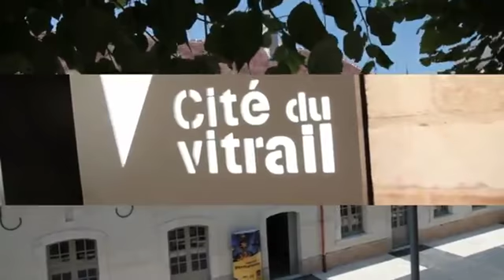Jacques Le Chevallier : peintre verrier. Le maître-verrier et son atelier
Retour sur la conférence donnée à la Cité du Vitrail en décembre 2014 à l'occasion de l'exposition du vitrail représentant saint Marcel, destiné à la cathédrale Notre-Dame de Paris.